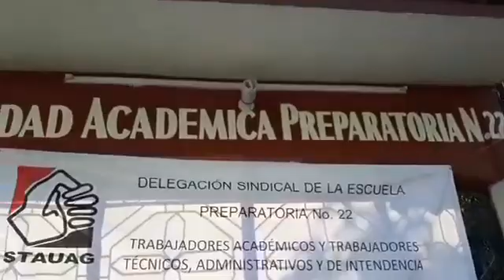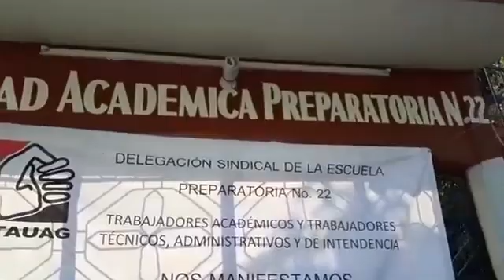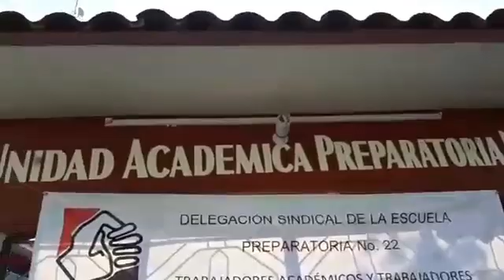MAESTROS DE LA PREPARATORIA NUMERO 22 DE ATOYAC PARAN LABORES EXIGIENDO NO SE LES APLIQUE EL ISR